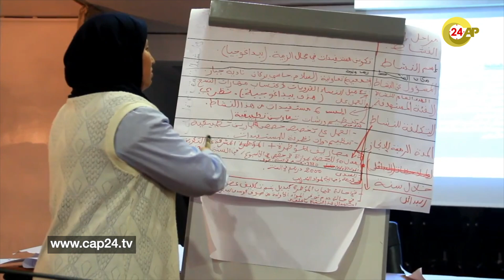"نشرة الأخبار" مع إنصاف الحموتي - الجمعة 30 نونبر 2018